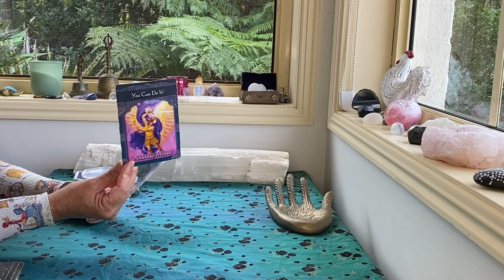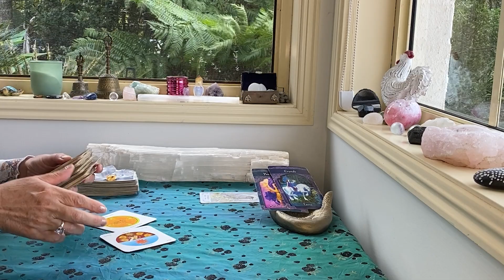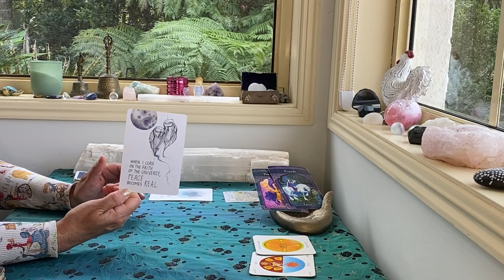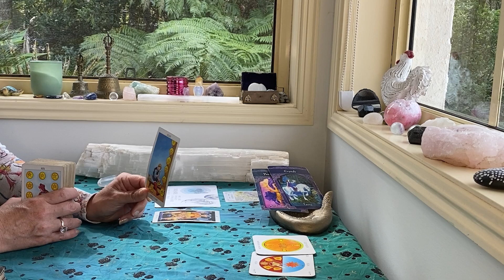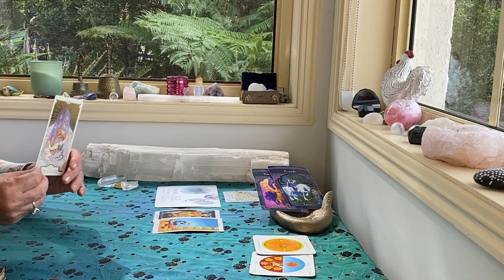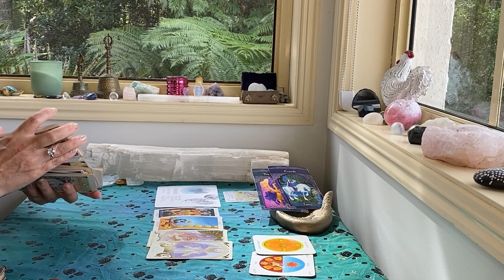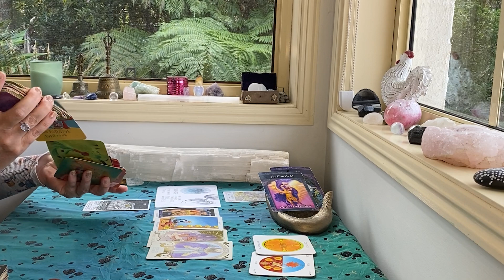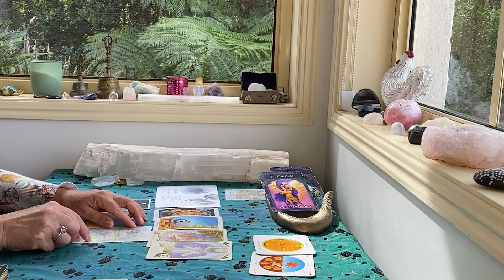AQUARIUS WEEKLY "GO FOR IT! YOU CAN DO IT!" SEPTEMBER 1ST- 7TH 2022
The cards I use are:
The Rider Waite
Ethereal Visions by Matt Hughes

GreenLion Goddess